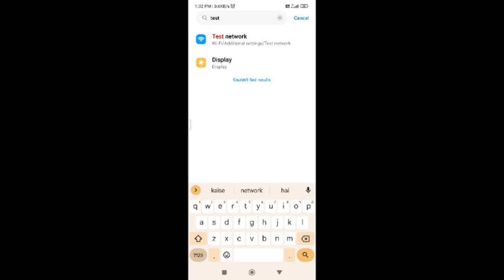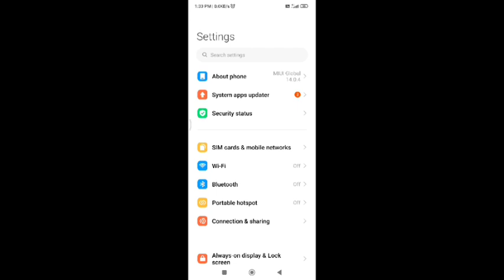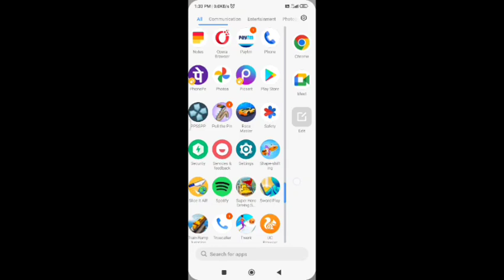Redmi a2 me WiFi test network check kaise kare,how to check WiFi test network Redmi a2